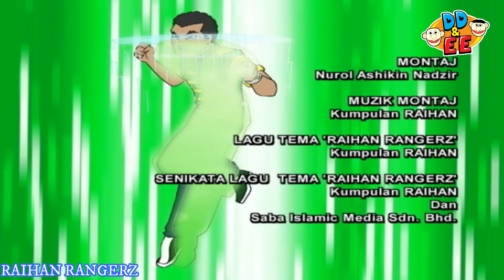RAIHAN RANGERZ EPISOD 5 - GRAFITI TAK TERKAWAL ( FULL HD )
Jom Kenali kisah Champz membesar sebagai anak yatim yang dibesarkan oleh neneknya. Bagaimana ayah Champz , seorang saintis terkorban.

Dalam masa yang saya , satu pagi ketika  BAKRZ , sedang  menunggu train- kereta api @ rel listrik . Ternyata Train itu telah diconteng2 @ penuh coretan – coretan oleh orang yang tidak bertanggung jawab. Hal ini belum pernah terjadi. Hingga masyarakat terkejut dan marah dengan kejadian ini. Malah di tempat – tempat lain juga berlaku.

Dengan bantuan teknologi , kesungguhan bertindak dan dedikasi , Raihan Rangerz berhasil menemukan pusat@markas@tempat persembunyian GENG  SPRAY, yang dipimpin  Mr. EYE.  Dengan tertangkapnya anggota GENG SPRAY ,  tidak ada lagi aktiviti grafiti yang meresahkan masyarakat  . Mr. EYE juga ditangkap oleh Raihan Rangerz dan diserahkan kepada pihak polis.